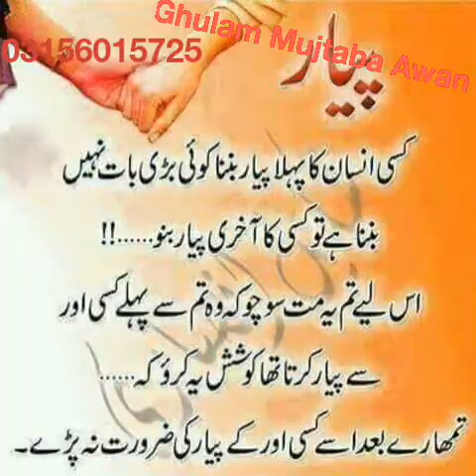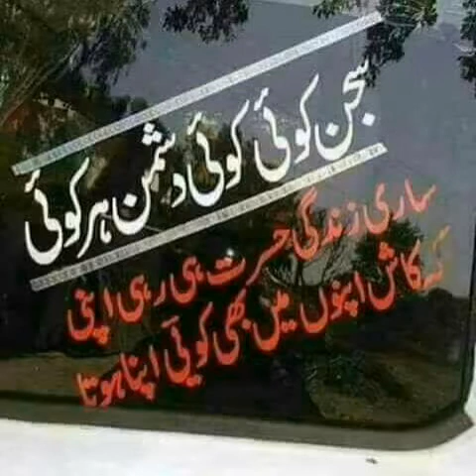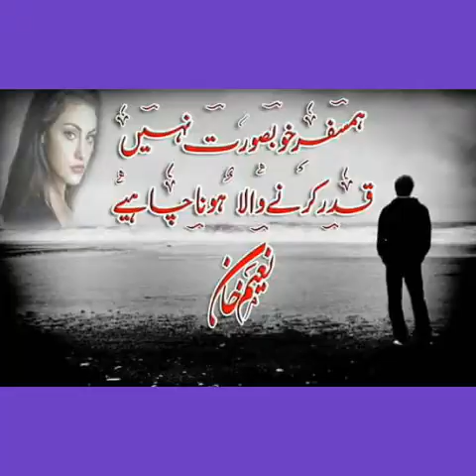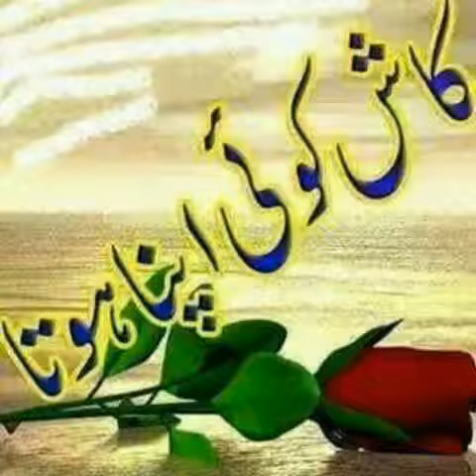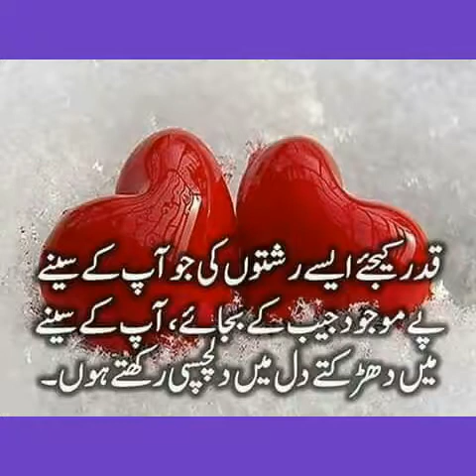Barsaat ha lagne laga ha darr by G M Awan 03156015725